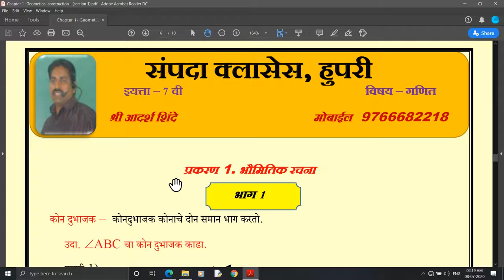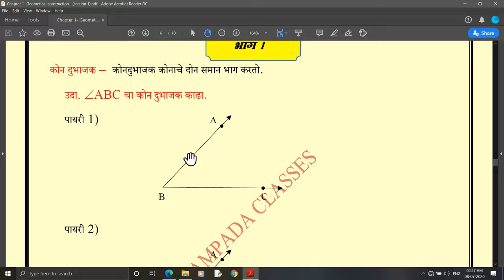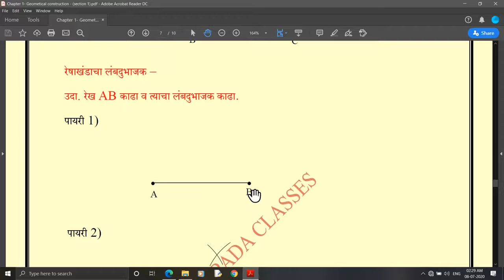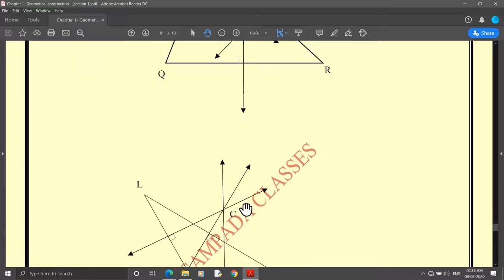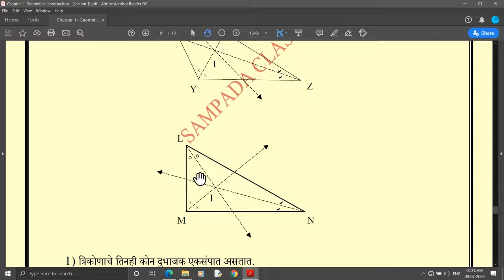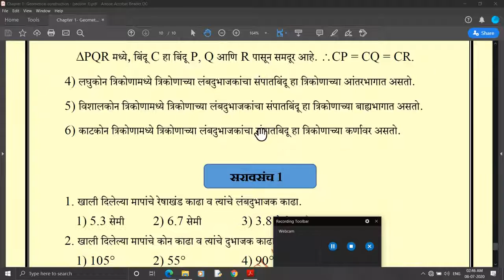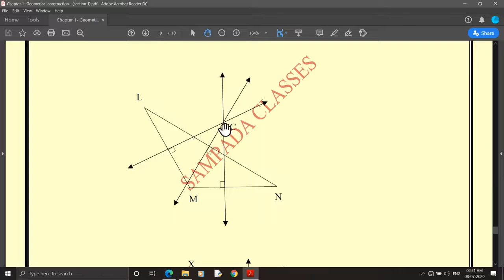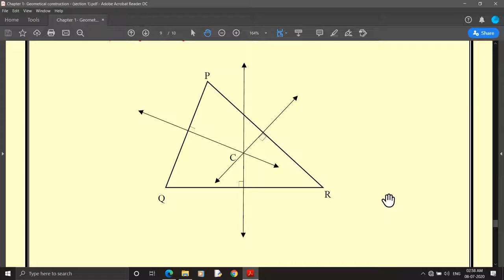इयत्ता ७वी गणित | प्रकरण १ भौमितिक रचना | भाग १